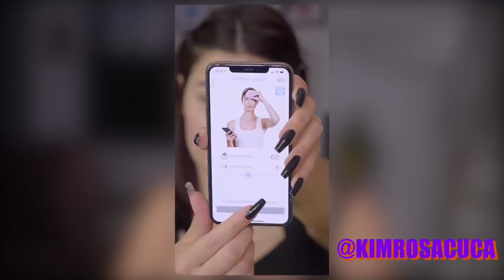ARANHUDA GÓTICA PRO HALLOWEEN